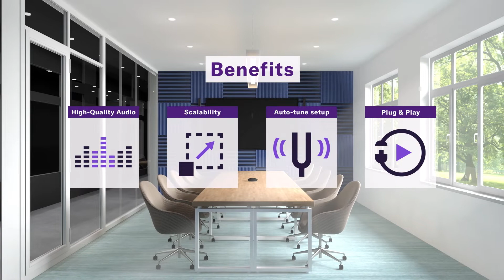ADECIA Solutions Certified for Microsoft Teams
Yamaha's ADECIA Ceiling Solution and Tabletop Solution have passed Microsoft Teams' tests for medium-sized rooms, meeting the standard for natural, clear audio that define the Teams' experience.